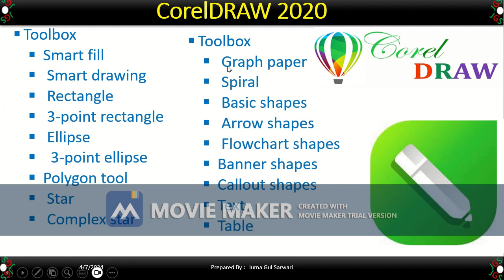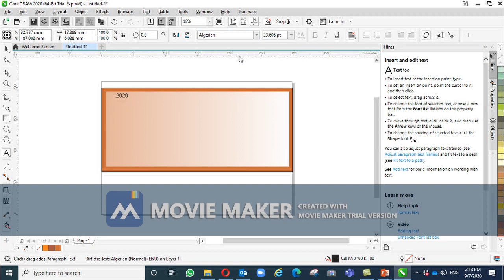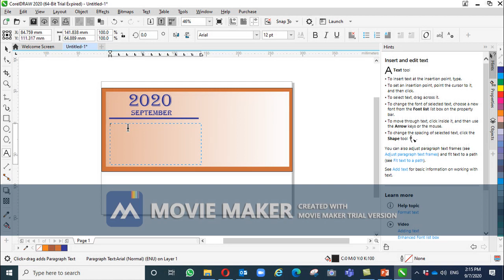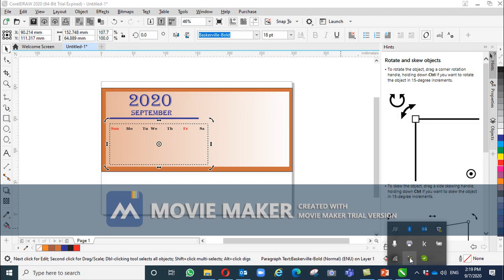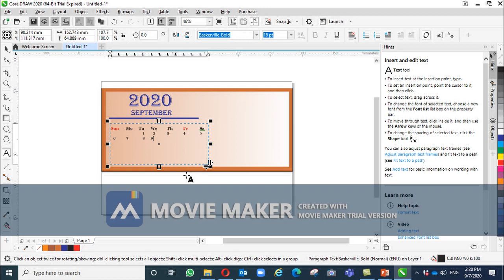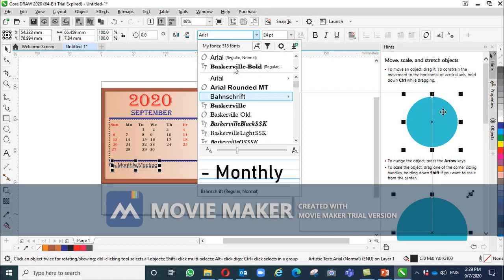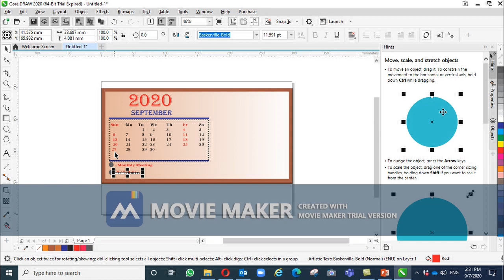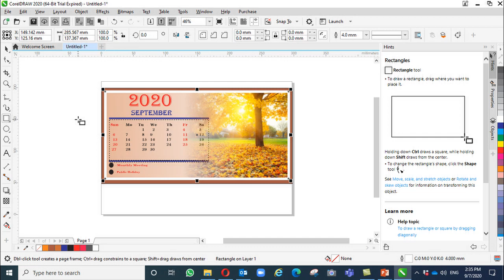CorelDRAW 2020 Lesson _4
CorelDRAW: Is used to create the different high quality objects, and draw different kinds of Shapes and use the artistic text to make attractive shapes and paragraphs, the existing video will teach you how to create a beautiful calendar by using shapes and attractive text and pictures.